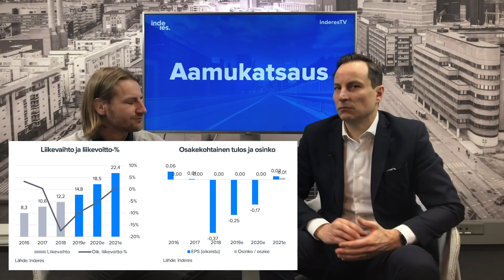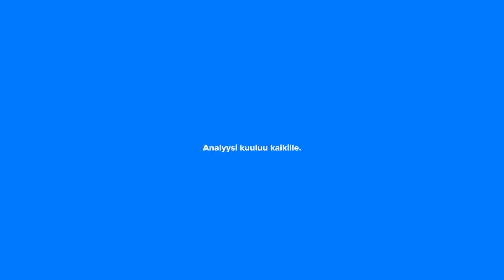Efecten alusta on rakennettu, nyt näytön paikka kasvussa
Saas-yhtiö Efecten pörssitaival on lähtenyt takellellen käyntiin: vuosi 2018 meni kasvualustan rakentamiseen ja tärkeiden referenssien hankkimiseen. Saas-kasvun todistaminen on nyt kaikki kaikessa. Sijoittajat saavat jännittää, tuleeko rumasta ankanpoikasesta joutsen vai jotain muuta. Kysymykset alla.

00:33 Q4 pähkinänkuoressa
01:30 Miksi yhtiö on jäänyt odotuksista?
03:50 Onko kasvu kannattavaa?
06:30 Onko alusta nyt rakennettu kasvulle?
08:05 Saas-kasvu nyt fokuksessa
09:10 Onko Efecte ruma ankanpoikanen?